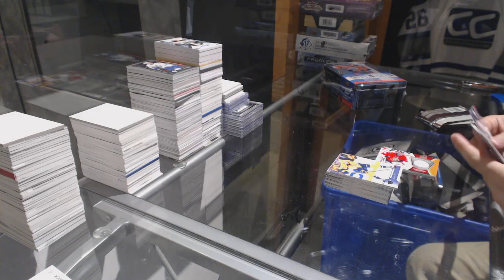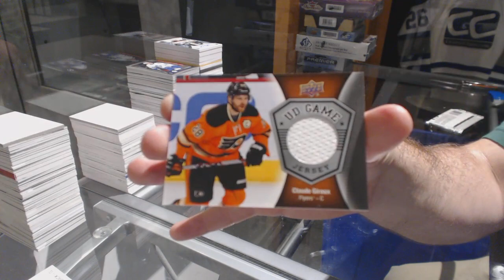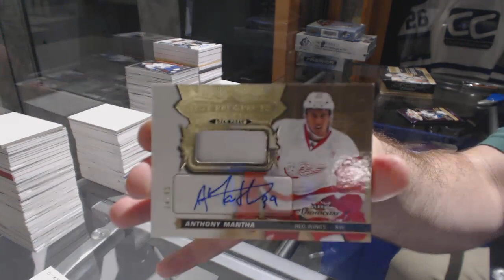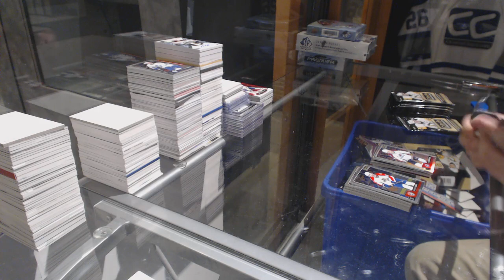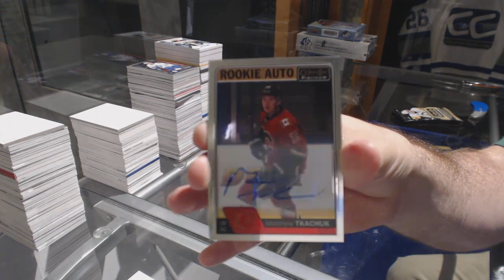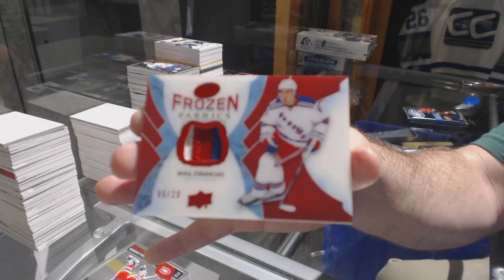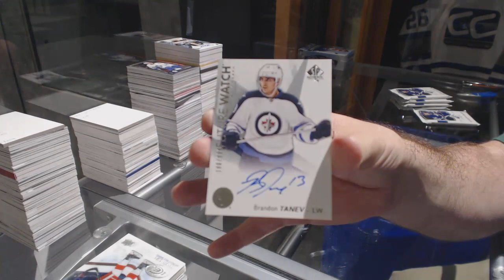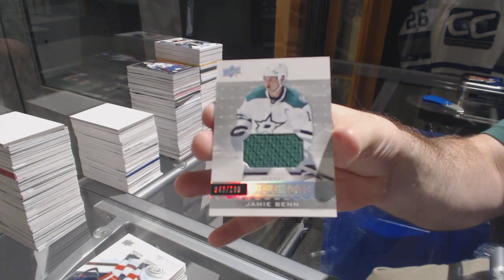All Upper Deck 16-17 Special Mix Hockey Box Break With Giveaways - C&C #7823